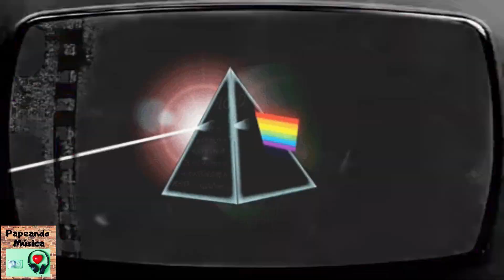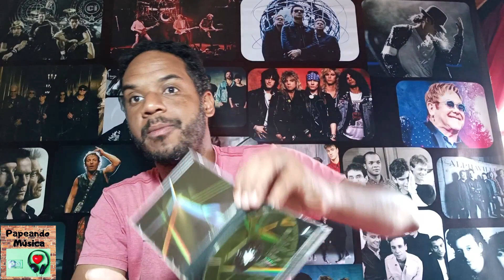PINK FLOYD A HISTÓRIA DE THE DARK SIDE OF THE MOON E SUAS CURIOSIDADES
The Dark Side of the Moon é o oitavo álbum de estúdio da banda britânica de rock progressivo Pink Floyd, lançado em 1 de março de 1973. O disco marca uma nova fase no som da banda, com letras mais pessoais e instrumentais menores, contendo alguns dos mais complicados usos dos instrumentos e efeitos sonoros existentes na época, incluindo o som de alguém correndo à volta de um microfone e a gravação de múltiplos relógios a tocar ao mesmo tempo.

The Dark Side of the Moon foi um sucesso imediato, chegando ao topo da Billboard 200 nos Estados Unidos (esta parada musical lista os 200 álbuns mais vendidos a cada semana nos EUA). "The Dark Side of The Moon" permaneceu nesta parada durante 777 semanas - de 1973 a 1988 - sendo o álbum recordista de duração na Billboard 200. Após uma mudança na forma como a Billboard passou contabilizar as vendas em 2009, o álbum entrou novamente no gráfico da Billboard 200 e desde então figurou por lá por mais de 900 semanas.

 ""Time","Us and Them",  "Money","Brain Damage", "Eclipse", "Any Colour You Like" e "On the Run" são as prinicipais canções desse clássico do Pink Floyd

Foi lançado dia lançado em 1 de março de 1973.

▶ DOE QUALQUER VALOR PARA AJUDAR O CANAL!

*CONFIRA OS CLIPES ORIGINAIS NOS LINKS NO CANTO SUPERIOR DIREITO AO LONGO DO VÍDEO.